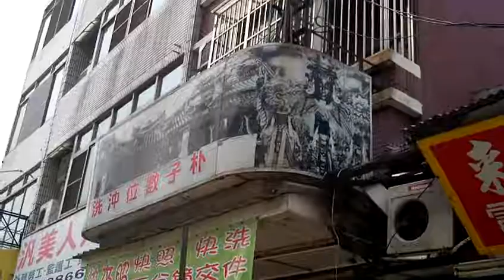FILE1304回程所見寺廟古早黑白影像(照相館提供)_20170415嘉義朴子配天宮媽祖廟參訪影像紀錄.MOV